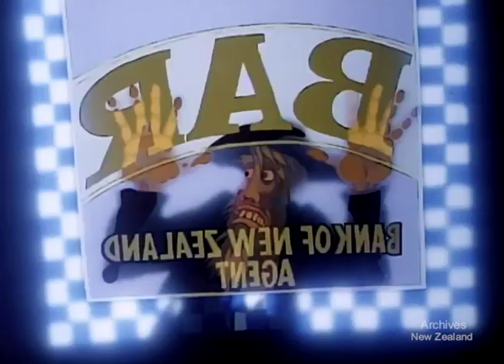The Frog, The Dog, and The Devil (1986)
New Zealand National Film Unit presents 'The Frog, the Dog, and the Devil' (1986).

That old demon drink bedevils a lonely shepherd in this lively animated film. A legendary swag-man ploy is used to trick a saloon owner and gain a free bottle of whiskey. But a little too much pioneer spirit rapidly has its effect. Sophisticated, vibrant animation, macabre humour and a Dolby Stereo soundtrack enhance this rollicking good yarn.

Produced by Hugh MacDonald and Martin Townsend.